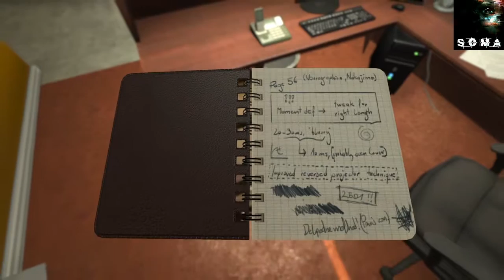SOMA | #01 - Let The Horror Begin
💥 San Andreas Police Department RP Community 💥

Games: Grand Theft Auto V
Platform: PS4

The content on this channel is mostly "family friendly", but for certain videos we do advise that if you're not older than 18 years old, you should  request consent from your parents or guardians.